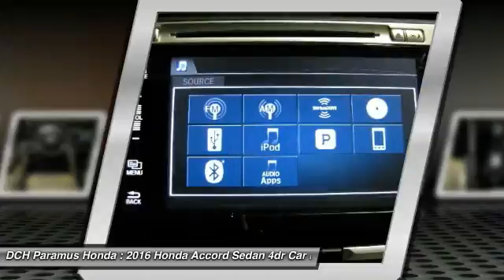2016 Honda Accord Sedan PH61894